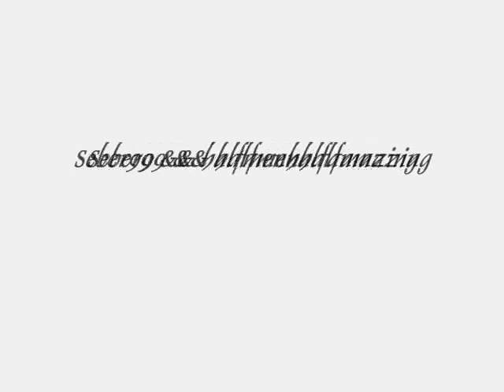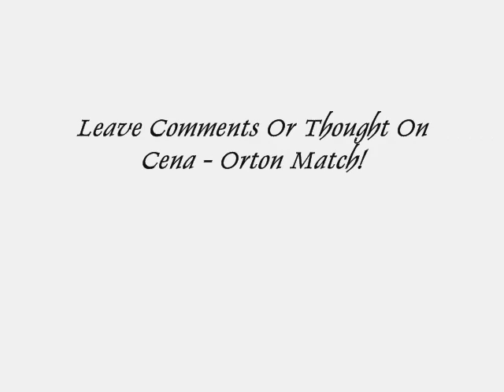John Cena Tribute As Champion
a video of john cena. championship matches and different reign as wwe champion